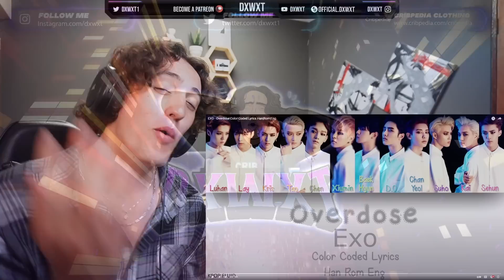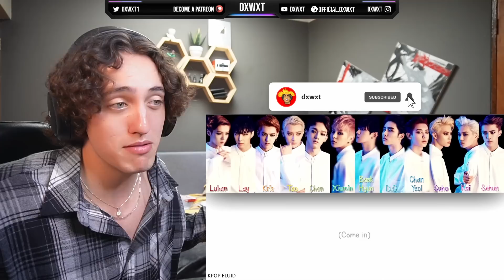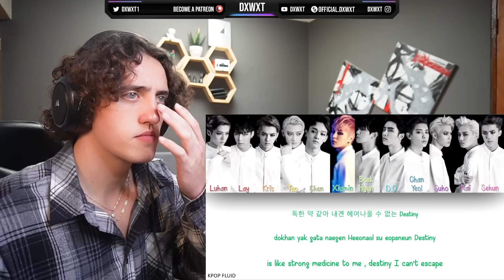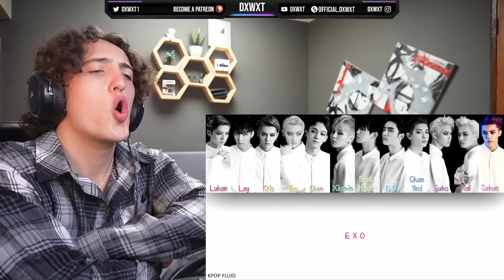South African Reacts To EXO-K 엑소케이 '중독(Overdose)' MV !!!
EXO-K 엑소케이 '중독(Overdose)' MV